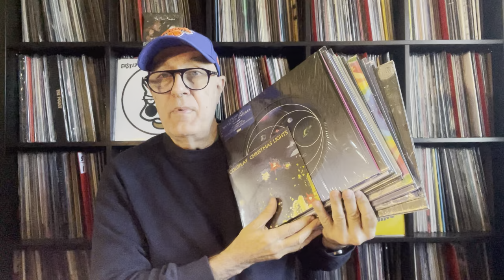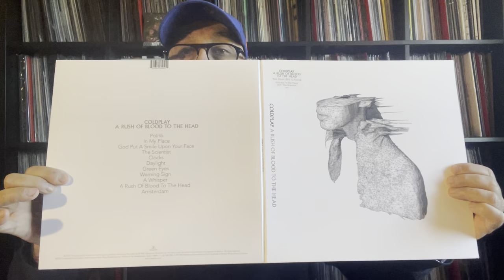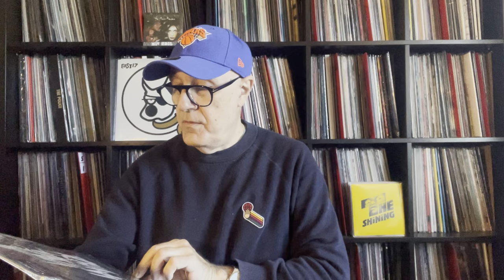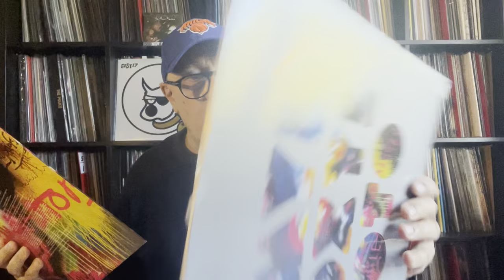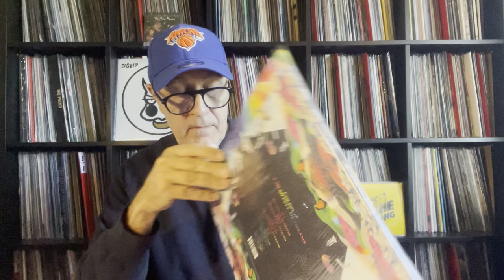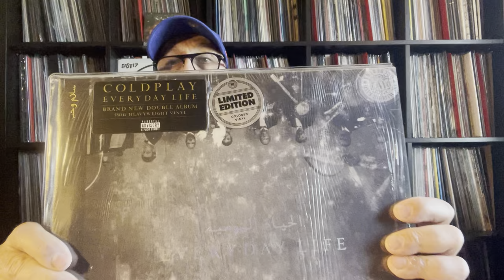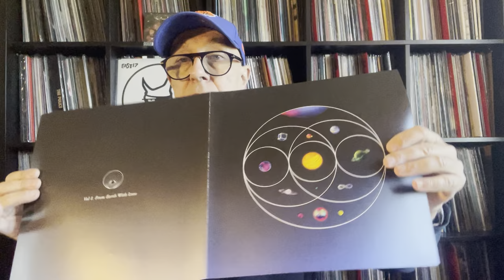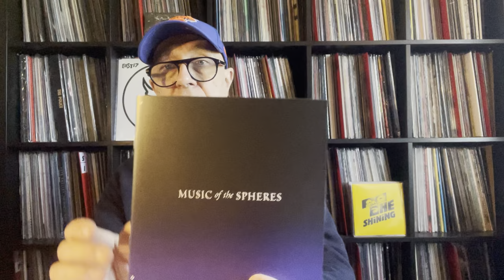Spécial Coldplay Discographie & Music Of The Spheres LP UK 2021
Coldplay – Music Of The Spheres Parlophone – 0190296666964 LP, Album, Stereo, Coloured Recycled Vinyl, 140 Gram Europe 2021
Coldplay – Christmas Lights UK 201 Parlophone – 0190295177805 RE
Vinyle, 7", 45 RPM, Limited Edition, Reissue, Blue translucent Europe 2020
Coldplay – Parachutes UK 2000 Parlophone – 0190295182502 RE LP, Album, Limited Edition, Reissue, Yellow Translucent, 180 Gram Europe 2020
Coldplay – A Rush Of Blood To The Head UK 2002 Parlophone – 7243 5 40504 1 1,  RE LP, Album, Reissue, Stereo, Gatefold, 180 Gram Europe 2013
Coldplay – X&Y UK 2005 Parlophone – 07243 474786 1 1, RE 2LP, Album, Reissue Europe 2016
Coldplay – Viva La Vida Or Death And All His Friends UK 2008 Parlophone – 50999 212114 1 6, RE LP, Album, Gatefold Europe 2018
Coldplay – Mylo Xyloto UK 2011 Parlophone – 087 5531 RE LP, Europe 2015
Coldplay – Ghost Stories UK 2014 Parlophone – 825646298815 LP, Europe
Coldplay – A Head Full Of Dreams UK 2015 Parlophone – 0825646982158
2LP, Album, 180 gram Europe
Coldplay – Everyday Life UK 2019 Parlophone – TMR-653, Third Man Records – TMR-653 2LP, Album, Limited Edition, Gold, 180g US 2019
Coldplay – Music Of The Spheres UK 2021 Parlophone – 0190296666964 LP, Album, Stereo, Coloured Recycled Vinyl, 140 Gram Europe
Coldplay – Kaleidoscope UK 2017 EP Parlophone – 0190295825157
Vinyle, 12", 33 ⅓ RPM, EP, Limited Edition, Blue UK & Europe 2017